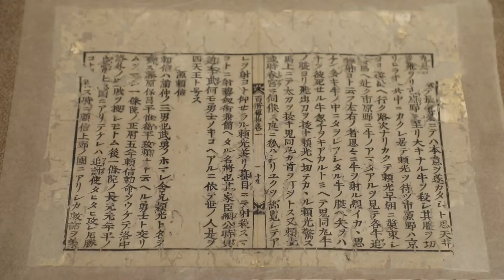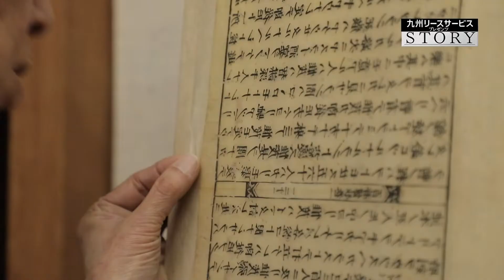KBCテレビ「STORY 未来に残したい ふるさとの風景」＃１０４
九州リースサービス プレゼンツ「STORY 未来に残したい ふるさとの風景」
第104回：2022年5月8日（日）放送

「次の100年へ」（福岡県福岡市）
古文書や屏風、掛け軸などを修復し、新たな命を吹き込み、次の未来へと紡ぐ。
表具師として55年もの間、技を磨き続ける合屋善克さん。
数多くの文化財の修復を手掛け、古物の修復において卓越した技能を有し、平成28年に「現代の名工」に選ばれた。

修復は実に根気のいる作業で、張り付いたページを1枚1枚丁寧に剥がして、虫食いの跡を和紙で埋め、仕上げに裏打ち（補強）をする。
決して失敗が許されない。歴史的なものを取り扱うだけに、細心の注意を払いながら、熟練の技と、強靭な精神力も求められる。
修復において、和紙を張る糊の濃度が非常に重要で、粘着力がありすぎると紙が浮き歪みが出たり、100年後に再修復する際剥がしにくくなり、逆に粘着力がなさすぎると、糊が剥がれ、劣化の原因になったりと、絶妙な加減があるという。

「100年後の表具師に迷惑がかかる仕事をしてはいけない」
表具の寿命は100年程度、次の100年のために新たな命を吹き込み、100年後の表具師へバトンを渡す。そうやって、何百年もの間、歴史的な書物や掛け軸などが受け継がれ、今の私たちが目にすることができる。

そんな合屋さんが未来に残したい風景は「筥崎宮の境内」。
90余年、父の代からずっと筥崎宮のお膝元で表具店を営んできた。
筥崎宮の参道を駆け回り、境内の大楠の穴に入ったりと、幼いころから親しんできた筥崎宮。

800年もの間、大切にされてきた、その大楠のように、自分が手がけた古物も、100年後に繋げて、未来に残していきたいと願う。

※この番組は、KBC地域共創プロジェクト「ふるさとWish」関連企画として放送しています。